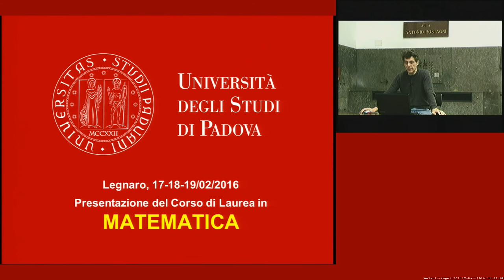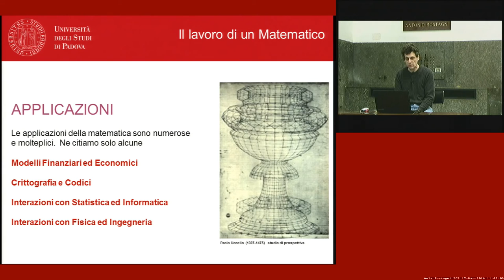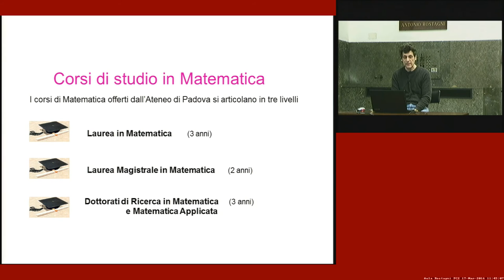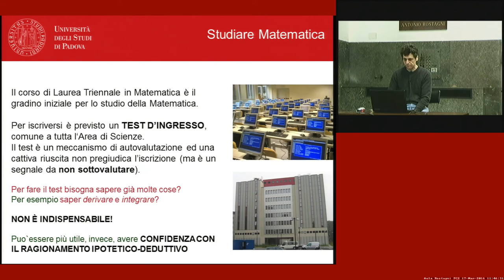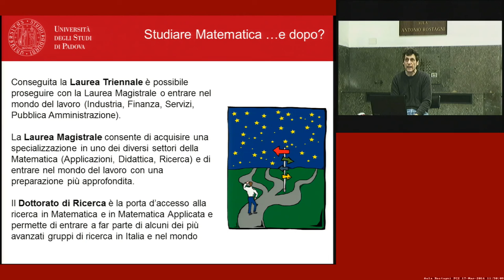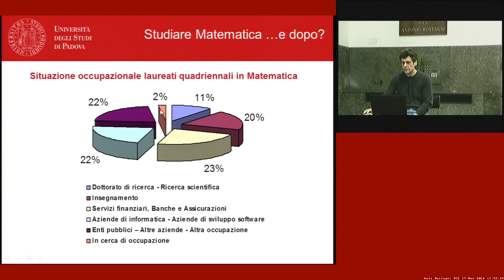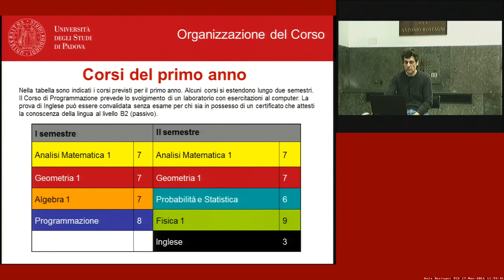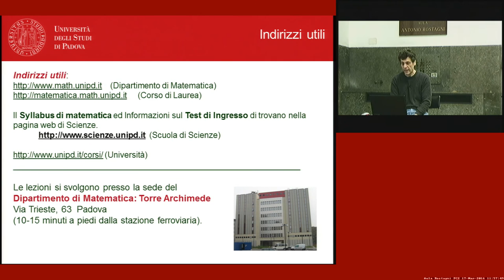Corso di Laurea in Matematica - Orientamento - Scuola di Scienze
Presentazione del Corso di Laurea in Matematica di orientamento per gli studenti delle Scuole Superiori.

Relatore: Prof. Maurizio Candilera
docente Corso di Laurea in Matematica

Dipartimento di riferimento del corso:
Dipartimento di Matematica

Registrazione effettuata il 17 mar 2016 in Aula "A. Rostagni" - Dip. Fisica e Astronomia - Università di Padova.